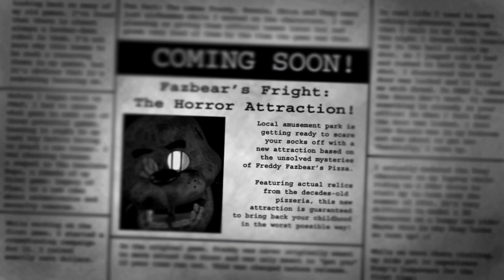Five Nights at Freddy's 3 Night 1